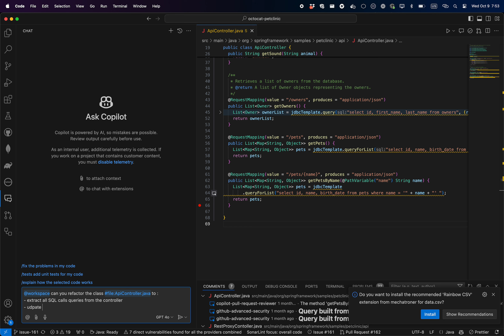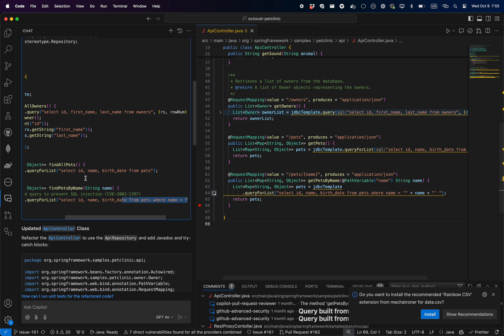Securing & Refactoring in VSCode with Copilot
In this demonstration, I use Copilot Chat in VS Code to refactor some code:
- extract all SQL queries  database interactions from an API Controller into a new Repository Class
- Rework the SQL Queries when they are not save commenting them with some explanation
- Add Try Catch block in the new code for exception management